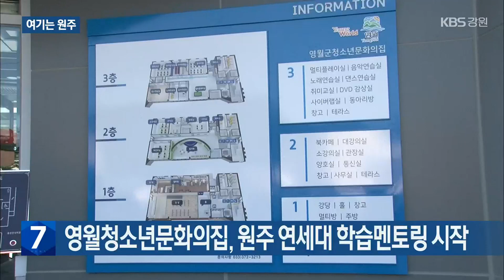[여기는 원주] 원주 태장의료단지 노후…대체 시설 시급 / KBS 2023.03.28.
[앵커]

 지은지 30년이 넘은 원주 태장의료기기단지의 시설 노후화가 해가 갈수록 심해지고 있습니다.

 몇 년 뒤면 입주 기업들이 이전까지 고민해야 할 처지인데, 대체 시설 마련이 시급해졌습니다.

 [리포트]

 원주 태장의료기기 임대공장입니다.

 지은지 30년이 넘은 이 건물은 외벽이 5cm 두께의 샌드위치 패널로 돼있습니다.

 단열이 안 되고 해충 침입 등에 취약한 구조입니다.

 전기와 소방 시설 등 내부 시스템도 열악합니다.

 건물의 안전성 문제 때문에 리모델링을 하기도 어려운 상황.

 17억 원의 사업비를 들여 보강을 마친 바로 옆 임대공장과는 더 비교가 됩니다.

 [강신원/원주 태장의료기기단지 협의회장 : "실제 외형적으로 노후화되는 그런 부분도 아쉽지만 저희가 해마다 누수라든가 동파 문제, 그 다음에 여러 가지 해충이나 이런 부분에서 굉장히 취약합니다."]

 몇 년 뒤면 건물이 더 노후화돼 입주 기업들이 떠날 수밖에 없는 처집니다.

 대체할 시설 마련이  시급한 상황입니다.

 특히 임대공장 기능을 갖춘 지식산업센터 한 곳을 지으려면 투자 심사에서부터 예산 확보, 식약처의 품질관리 인증 절차까지, 지금 시작해도 4~5년씩 걸립니다.

 [김광수/원주의료기기테크노밸리 원장 : "전기라든가 소방, 기계 분야가 많이 노후되가지고 여기 있는 기업들이 앞으로 장기적으로 이전할 공간을 마련할 필요가 있다고 생각합니다."]

 원주시는 늘고 있는 의료기기업체 수요에 맞춰 2025년까지 사업비 240억 원을 들여 기업도시 의료기기테크노밸리 인근에 디지털 헬스케어 센터를 조성하고 있습니다

국제의료기기 전시회에서 도내 의료기기 142억 원 계약

강원도 내 의료기기 업체들이 이달 23일부터 서울 코엑스에서 열린 제38회 국제의료기기 전시회에서 142억 원 상당의 계약 추진 실적을 달성했습니다.

이번 전시회에는 모두 48개 강원도 내 의료기기 업체가 참가해 국·내외 바이어들을 대상으로 홍보 마케팅을 펼치는 등 판로 개척에 나섰습니다.

제25회 원주 한지문화제 5월 5일 개막, 열흘간 열려

제25회 원주 한지문화제가 5월 5일 어린이날 개막해 열흘 동안 원주 한지테마파크 일대에서 열립니다.

올해 한지 문화제는 '색으로 떠나는 종이 여행'이라는 주제로 전통 한지 뜨기 체험과 한지 패션쇼 등 다채로운 행사로 진행될 예정입니다.

원주한지문화제위원회는 올해 한지문화제에는 전국에서 30만 명의 관람객이 찾을 것으로 예상하고 있습니다.

횡성군, 공영주차장에 전기차 충전시설 설치

횡성 지역 공영주차장에 처음으로 전기자동차 충전시설이 설치됩니다.

횡성군은 올해, 환경부 공모사업을 통해 공영주차장 5곳에 급속충전기 4대와 완속 충전기 11대를 설치합니다.

설치비용은 환경부가 부담하고, 전기료는 한국자동차 환경협회가 맡기로 했습니다.

영월청소년문화의집, 원주 연세대 학습멘토링 시작

영월군 청소년문화의집이 이달(3월)부터 원주 연세대학교 미래캠퍼스와 23년 1학기 학습 멘토링을 시작했습니다.

이에따라, 영월지역 초등학교 3학년부터 중 3까지 50명이, 대학생 50명과 10차례에 걸쳐 일대일 화상 수업을 실시합니다.

과목은 국어, 영어, 수학 등 5개로, 배우는 학생은 무료로 공부하고, 가르치는 대학생은 봉사 시간을 인정받습니다.